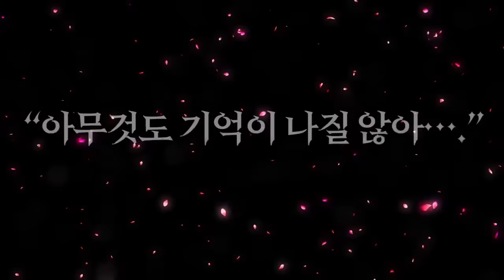마법천자문 57권 제작과정 2탄 😱 드디어 만난 삼장과 오공? 그런데..